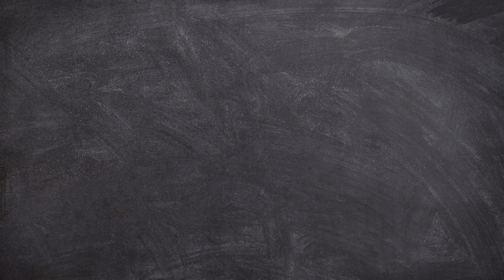BLUEY 💙 AND BINGO 💛 CELEBRATE VALENTINE'S DAY 💖 AND HAVE FUN DECORATING THEIR HOUSE 🏡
IN THIS EPISODE OF PLAYTIME WITH KARINA BLUEY AND BINGO SURPRISE EACH OTHER FOR VALENTINE'S DAY. THEY ASK FOR HELP TO DECORATE THEIR HOUSE AND COCO AND HONEY ARE EXCITED TO LEND A HELPING HAND.